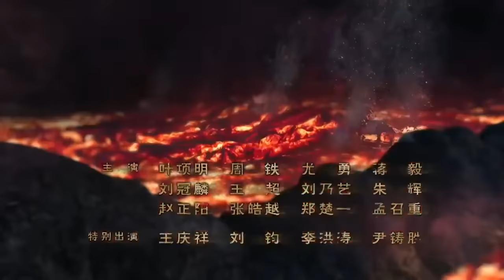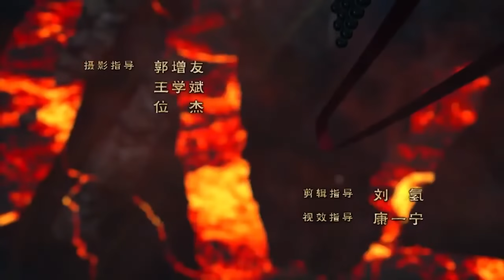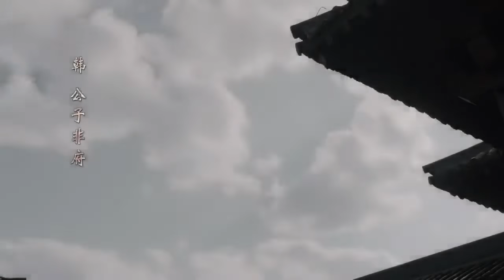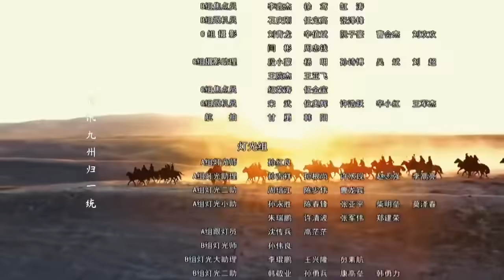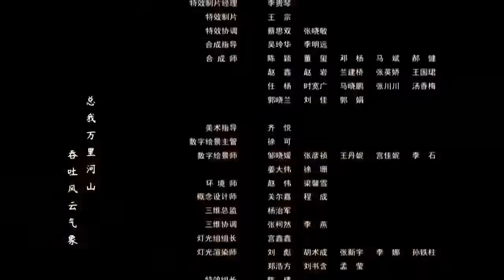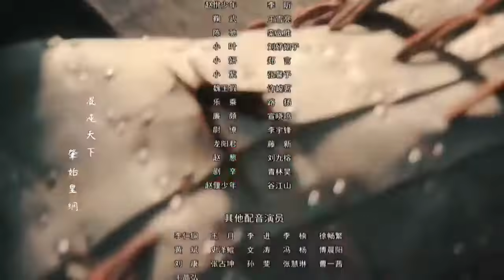Đại Tần Đế Quốc 4 Đại Tần Phú tập 66